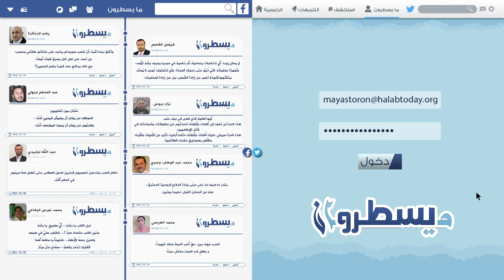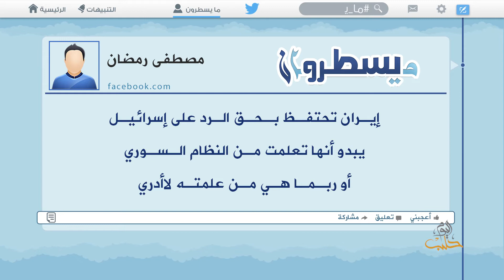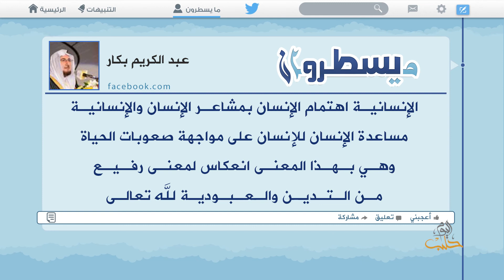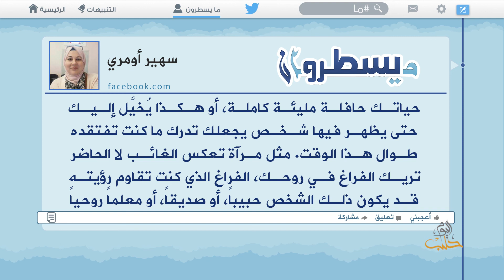ما يسطرون 02 05 2018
مشاركات يومية قيمة ومختارة لشخصيات سورية وناشطين سوريين على شبكات التواصل الاجتماعي فيما يتعلق بالشأن السوري.